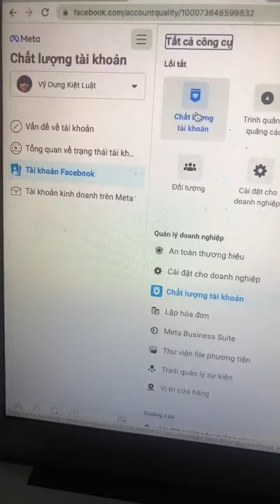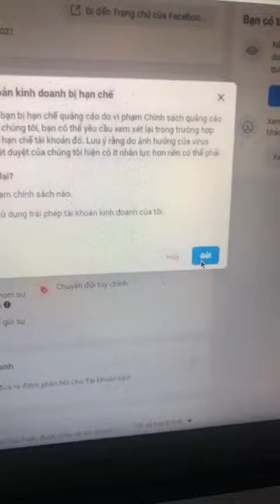Cách kháng BM bị hạn chế quảng cáo | Quảng cáo Facebook Ads | Nguyễn Anh Tuấn